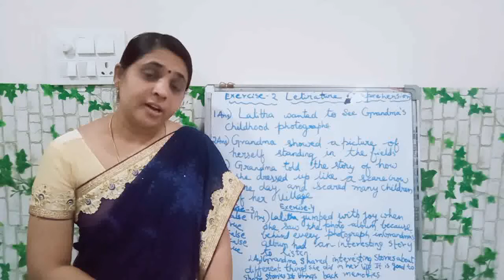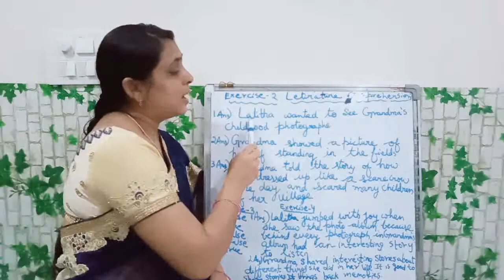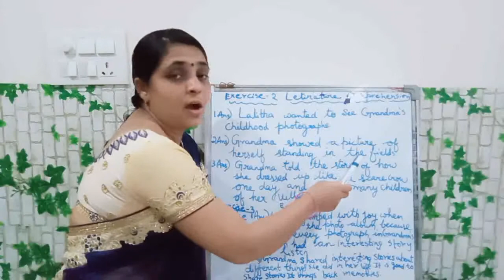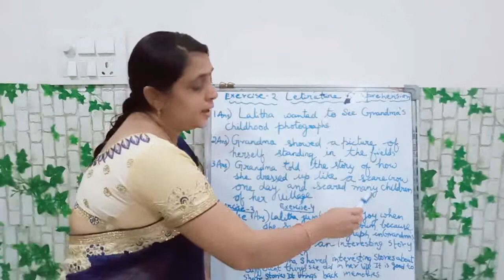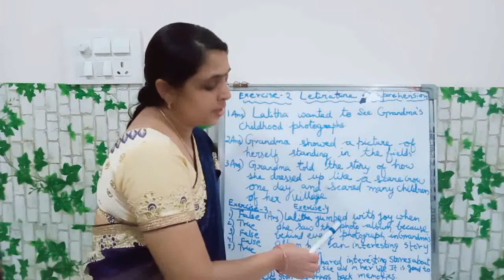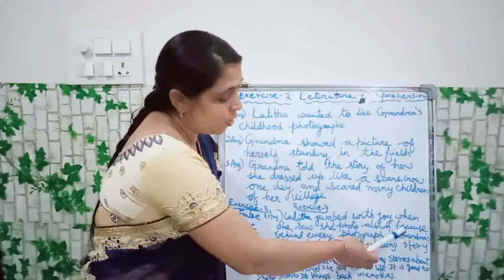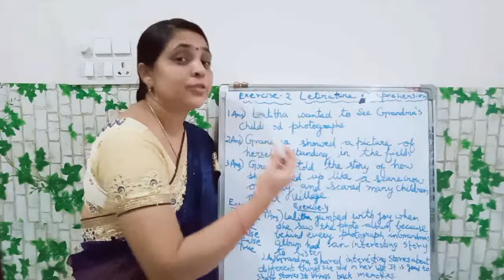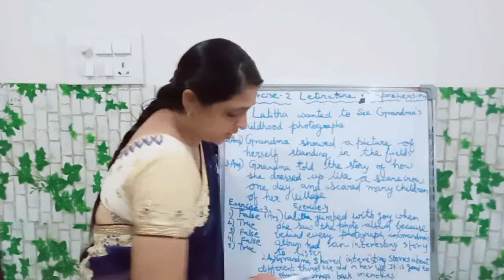English ls no.1-Grand mother's Stories (SA-1 Revision)